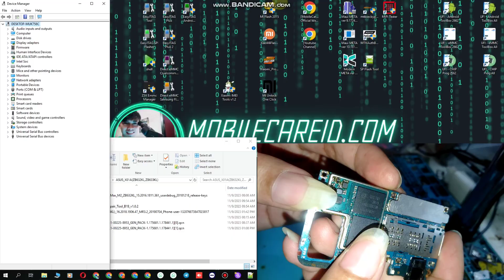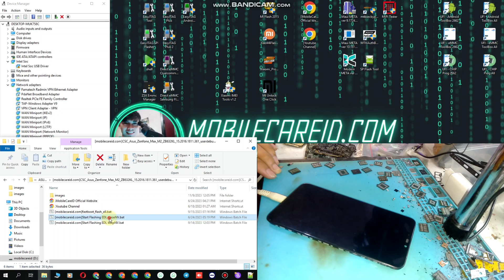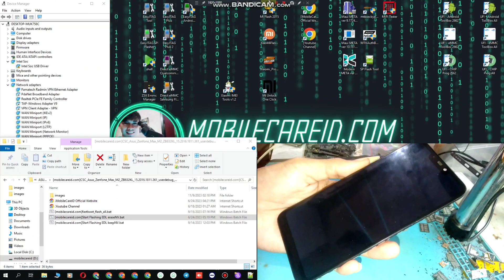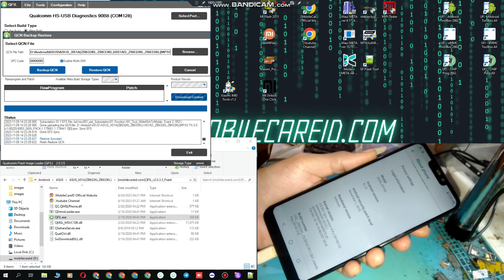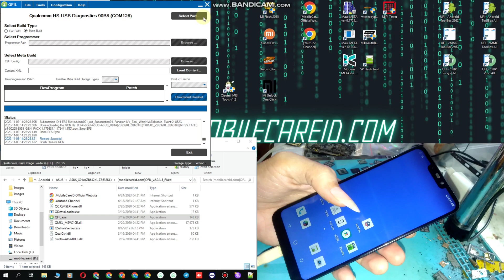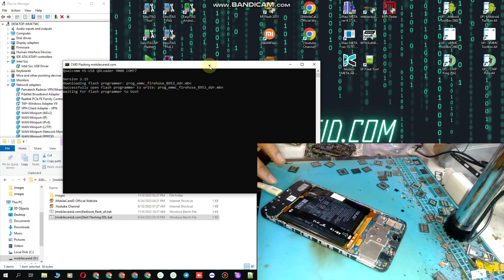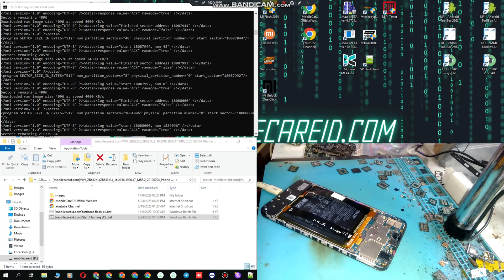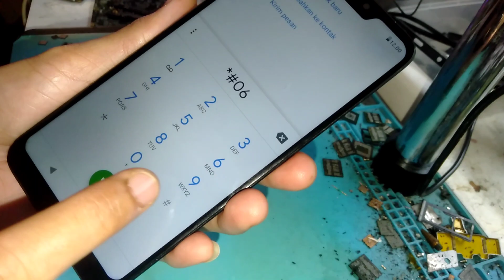Change eMMC Only Asus Zenfone Max M2 Without Box | No Need Paid Tool | Fix Dual IMEI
More videos about Asus Zenfone Max M2 (X01AD)

Firmware File Asus Zenfone Max M2 X01AD (ZB632KL,ZB633KL) Global

SERVICE ONLINE
HARDWARE & SOFTWARE